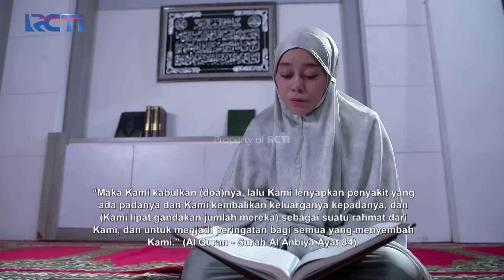TAK BERNAPAS!! Raja Kritis dan Meninggal Dunia | AKU MENCINTAIMU KARENA ALLAH | EPS.104 (3/3)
Operasi raja tidak berhasil, dan dokter menyatakan raja meninggal dunia, kemudian arwah raja datang menemui arsyi dan memintanya untuk menjaga anaknya.